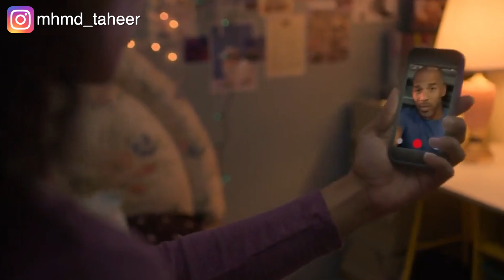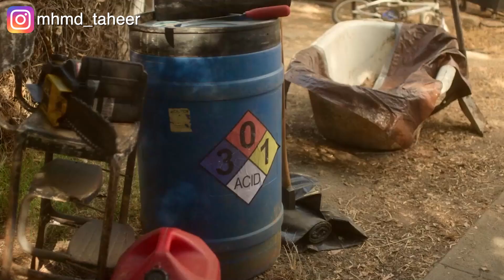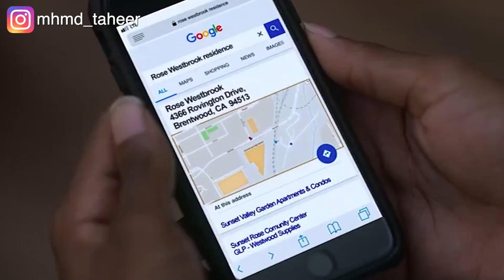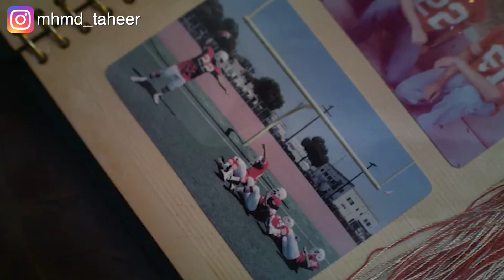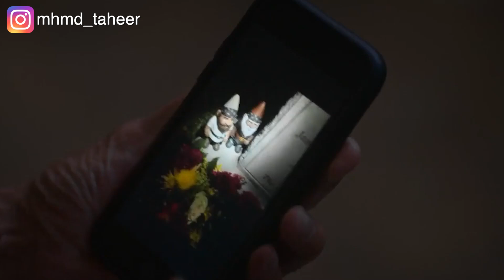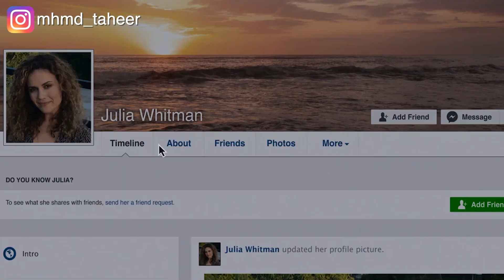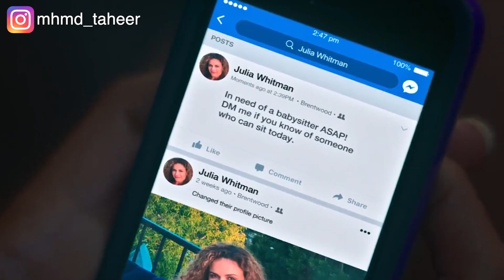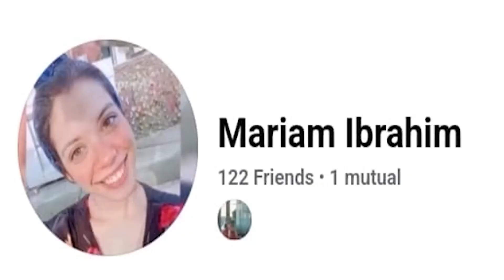مراهقين بيبحثوا عن كنز مدفون في مدينتهم ولكن لما بيلاقوه واحد منهم بيموت.. ملخص مسلسل On my block